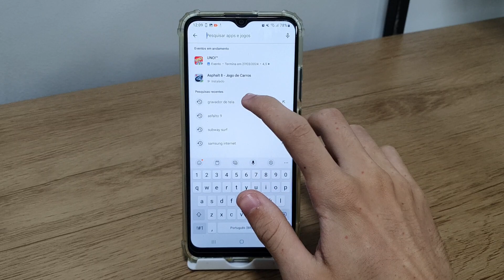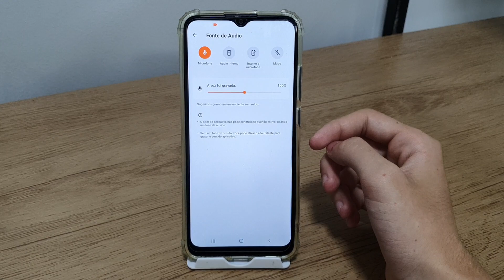Como gravar a tela com áudio interno no Samsung A02, A02S, M02 E M02S - Dicas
Fala pessoal!! Nesse vídeo vou está ensinando como gravar a tela com áudio interno no seu celular.
✩ Redmi Note 9 64G / 128GB
✩ Redmi Note 9S 64G / 128GB
✩ Poco X3

★Contato de parcerias:
✩ Poco X3